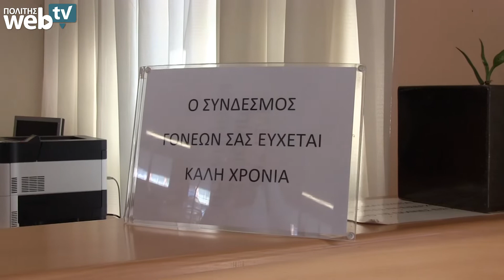Στις κάλπες οι εκπαιδευτικοί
Στις κάλπες οι εκπαιδευτικοί δημοτικής και μέσης εκπαίδευσης οι οποίοι καλούνται να εξουσιοδοτήσουν τις ηγεσίες των οργανώσεων τους να διαχειριστούν την κρίση στην Παιδεία.  Τι δηλώνουν στο WebTV του "Π"